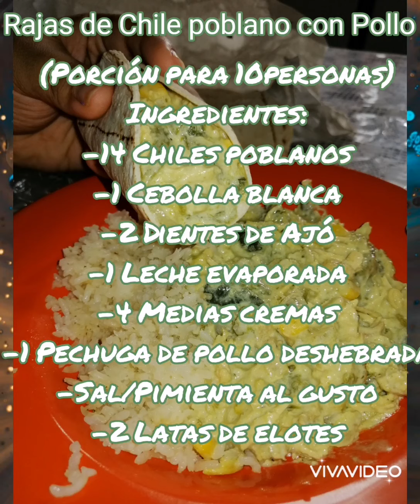Receta Pollo en rajas poblanas paso a paso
Porción para 10 personas